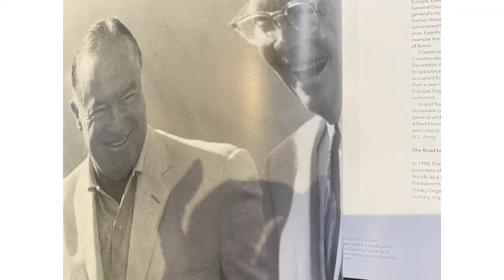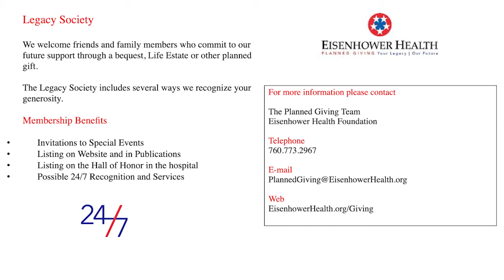Eisenhower Medical’s Place in The Desert, Part 1 of Eisenhower Series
I've always marveled at the amazing Eisenhower Medical facility in the middle of our desert. How did it come about in a tiny desert area? It’s a beautiful piece of mid-century architecture designed in an era of great design. and of course serves us all in addition to the rich and famous that are here during the season! Eisenhower also has many programs that offer tax advantages and very desired recognition programs for its donors! Check this out! Stay cool!

THE MUNSELLE GROUP
74199 El Paseo #200